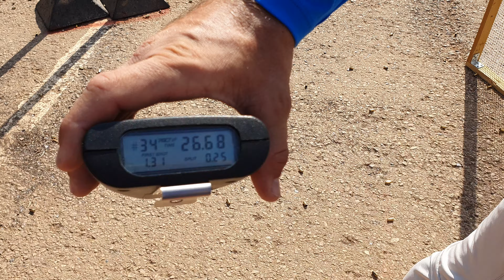תרגיל 1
Israeli Championship 2020 Yoram Steiner Super Senior 1st place Standard 2nd place OPEN